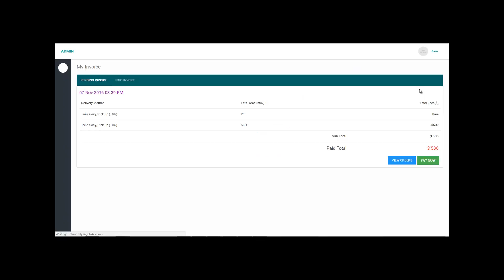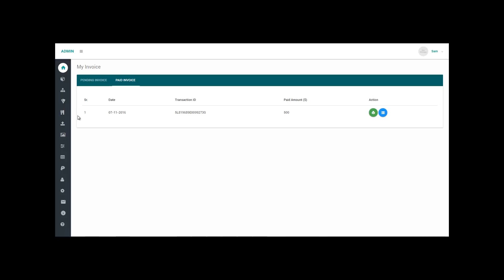Foodchow-How to View Pending and Paid Invoice of Restaurant from Admin Account in FoodChow?